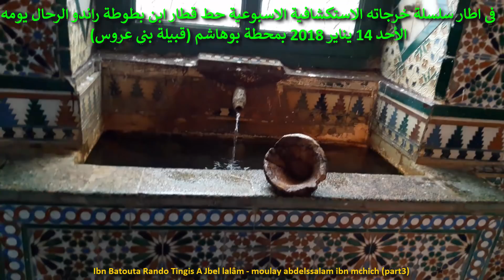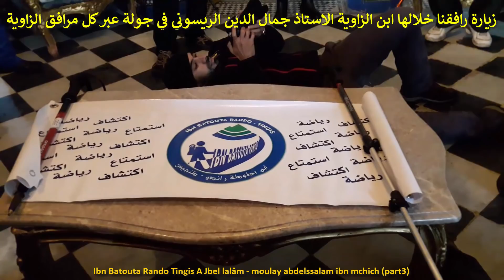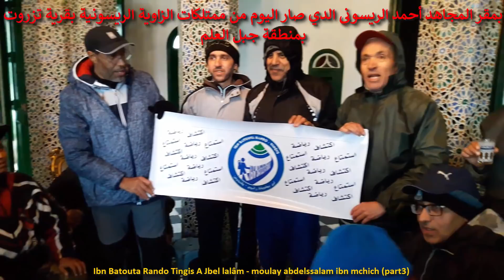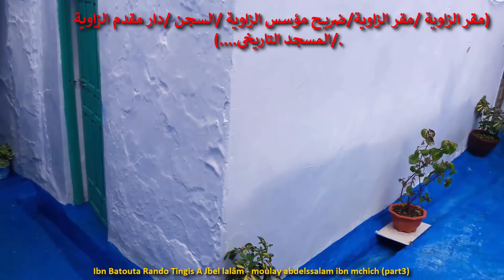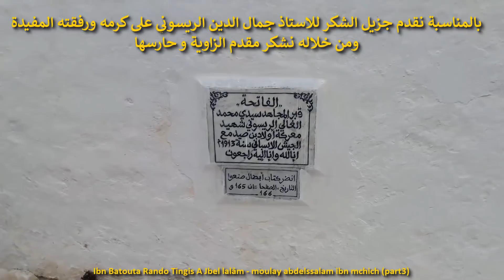المتعة بدون توقف من السابعة صباحا الى الثامنة ليلا (Spécial Ibn Battuta RandoTingis Maroc(part3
Ibn Batouta Rando Tingis A Jbel lalâm - moulay abdelssalam ibn mchich (part3) fini ok
المتعة بدون توقف من السابعة صباحا الى الثامنة ليلا  Spécial Ibn Battuta RandoTingis Maroc
الخرجة الميدانية 18 لابن بطوطة راندو طنجيس الأحد 14 يناير 2018
التحدي والانتصار في بلاد برسيول وما ولاها من الأمصار ...
الخرجة الميدانية 18 لابن بطوطة راندو
Ahmed Raissouni, chérif des Jbalas: Héros ou brigand?
في اطار سلسلة خرجاته الاستكشافية الاسبوعية حط قطار ابن بطوطة راندو الرحال يومه الأحد 14 يناير 2018 بمحطة بوهاشم (قبيلة بني عروس) بخرجة ملحمية تحدى خلالها 20 مشاء قساوة البرد و الأمطار في مسار غني تاريخيا وطبيعا تعددت محطاته :

المحطة الأولى :بعد التجمع في قمة جبل العلم ،قصدنا قرية تازروت التاريخية لزيارة مقر الزاوية الريسونية و ما تبقى من اثار مولاي احمد الريسوني...زيارة رافقنا خلالها ابن الزاوية البار الاستاذ جمال الدين في جولة عبر كل مرافق الزاوية (مقر الزاوية /بهو القصر/ضريح مؤسس الزاوية /السجن /دار مقدم الزاوية /المسجد التاريخي. )مقدما لنا شروحات وتوضيحات و معطيات تاريخية و جغرافية حول الزاوية ورجالاتها و الاحداث التي رافقت مرحلة الشريف الريسوني "القائد" .

المحطة/المرحلة الثانية: كانت مشيا من قرية تازروث الى قرية لحصن الحصين تحدى خلالها المشاؤون قساوة البرد وغزارة الامطار ...وسط غابة كثيفة من التشت و البلوط الفيلني وصولا الى قرية لحصن بعد عبور وادي السطح .من مميزاتها العثور على كهف حفر وسط صخرة له باب وثقب صغير يشبه النافذة تغيطيه/تخفيه أشجار البلوط الباسقة ،غار تتعدد حوله الروايات (خلوة تعبد مؤسس الزاوية /زنزانة اعتقال القنصل الامريكي بيردبكاريس صحاب قصر الرميلات العجيب بعد اختطافه من طرف الشريف الريسوني ).

المحطة الثالثة :فترة استراحة وغذاء فى مأوى سياحي بمدشر لحصن اسفل جبل العلم ثم الصعود نحو القمة في تحدي جديد ل"دروج مولاي عبد السلام" من عين ابي الحسن الشادلي الى مزار عبد السلام بن مشيش نقطة نهاية خرحتنا بعد قطع أزيد من 20 كلم.

خرجة ملحمية للذكرى غنية بالاحداث و الأنشطة والتشويق و التحدي .
بالمناسبة نقدم جزيل الشكر للاستاذ جمال الدين على كرمه ورفقته المفيذة ومن خلاله نشكر مقدم الزاوية و حارسها.
تحية للزميل سليمان العتابي على مبادرته النبيلة التي جسدت " روح الانتماء للفريق".
شكر خاص لصاحب مأوى لحصن محمد كرمون على كرمه وضيافته .

خرجة للذكرى انجزها 20 مغامر من فرسان ابن بطوطة راندو -تينجيس،بمسار غني طبيعيا وتاريخيا: تازروث -دوار لحصن- جبل العلم
Mulai Ahmed er Raisuni (Arabic: "مولاي أحمد الريسوني", known as Raisuli to most English speakers, also Raissoulli, Rais Uli, and Raysuni) (b. 1871, Zinat, Tétouan – d. April 1925, Tamasint, Al Hoceima) was a Sharif (descendant of the Islamic prophet Muhammad), and a leader of the Jebala tribal confederacy in Morocco at the turn of the 20th Century. While regarded by foreigners and the Moroccan government as a brigand, some Moroccans, especially among the Jebala, considered him a heroic figure, fighting a repressive, corrupt government, while others considered him a thief. Historian David S. Woolman referred to Raisuni as "a combination Robin Hood, feudal baron, and tyrannical bandit." He was considered by many as "The last of the Barbary Pirates" though Barbary Coast piracy had ended by the middle of the 19th century. On the other hand, according to Douglas Porch, an American historian, Raisuni was part of the rule rather than the exception in that every successful Moroccan politician at the time combined villainy with sainthood. He died in April 1925 after having been captured and imprisoned by his rival Abd el Krim.

Mulai Ahmed er Raisuni: (.. B 1871, Zinat, tétouan - d Avril 1925, Tamasint, Al Hoceima) (arabe "Moulay Ahmed Raissouni", connu sous le nom Raisouli à la plupart des anglophones, aussi Raissoulli, Rais Uli et Raysuni) était un Sharif (descendant du prophète islamique Muhammad), et un chef de la tribu Confederacy Jebala au Maroc, au tournant du 20e siècle. Bien que considéré par les étrangers et le gouvernement marocain comme un brigand, certains Marocains, en particulier parmi les Jebala, le considérait comme une figure héroïque, la lutte contre un gouvernement répressif, corrompu, tandis que d'autres le considéraient comme un voleur. L'historien David S. Woolman a qualifié Raisuni de «combinaison Robin Hood, baron féodal et bandit tyrannique». Il était considéré par beaucoup comme "Le dernier des pirates de Barbarie" bien que la piraterie de Barbary Coast ait pris fin au milieu du 19ème siècle. D'autre part, selon Douglas porche, un historien américain, Raisuni faisait partie de la règle plutôt que l'exception que chaque homme politique marocain avec succès au moment vilenie combiné avec la sainteté. Il mourut en avril 1925 après avoir été capturé et emprisonné par son rival Abd el Krim.